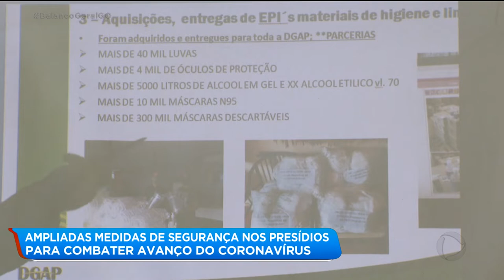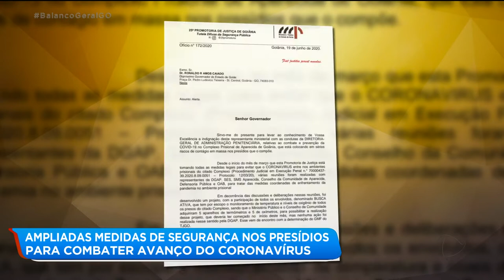AMPLIADAS MEDIDAS DE SEGURANÇA NOS PRESÍDIOS PARA COMBATER AVANÇO DO CORONAVÍRUS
Depois de denúncias de casos da covid-19 no sistema prisional, a diretoria da DGAP falou sobre as medidas de segurança pra evitar o contágio da doença entre os presos e servidores do sistema prisional.